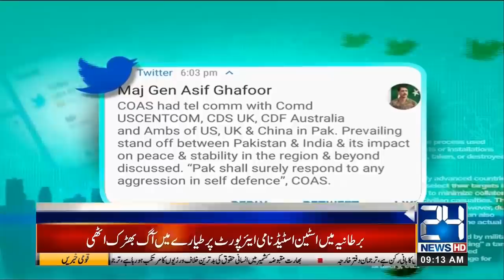Exclusive!! India Surgical Strike In Pakistan After Released Indian Pilot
24 News HD is one of the leading news channels of Pakistan bringing you the latest current affairs from Pakistan and around the world.